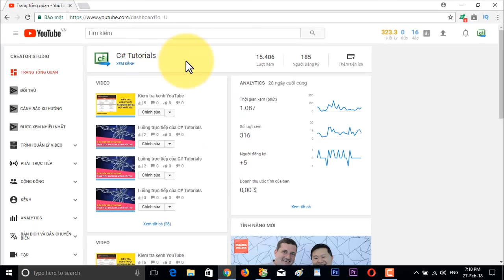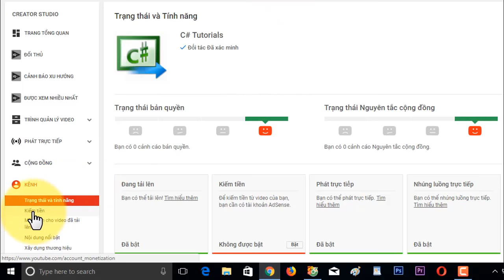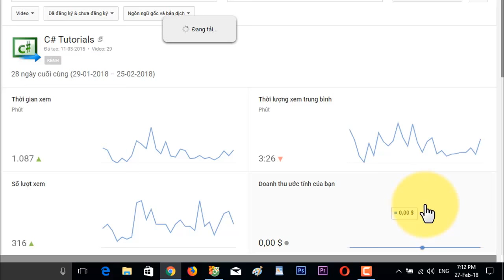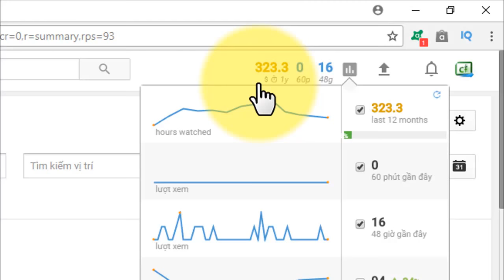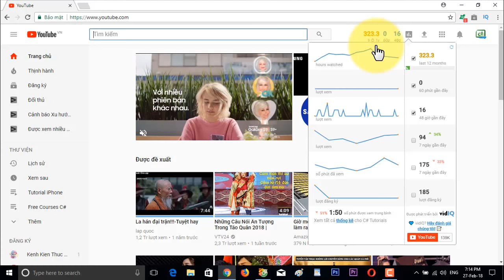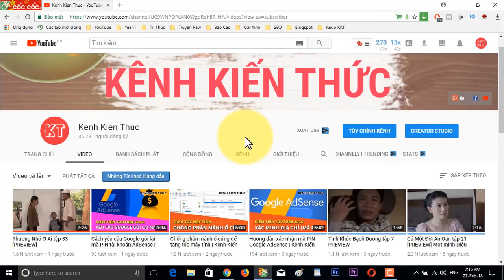Kênh YouTube đạt 4000h xem? Đây là cách xem ngay lập tức | Kênh Kiến Thức